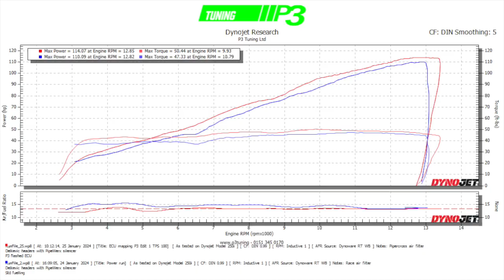Triumph Daytona 675 delkevic headers PipeWerx silencer sound Dyno ECU Flash Mapping P3 Tuning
Awesome bikes these, this one has been recently built into a track bike with Delkevic headers PipeWerx silencer, race air filter and lots of goodies to get the best from every trackday.
Bike did have quite a few little flat spots and running consistently lean causing hesitation and inconsistent acelleration.
Power - 110-114bhp at the tyre

For any additional information on this or any other tuning modification please do not hesitate to get in touch
Regards P3 Tuning Ltd